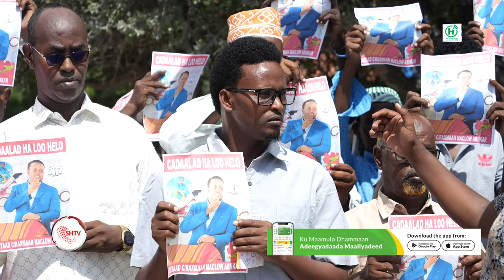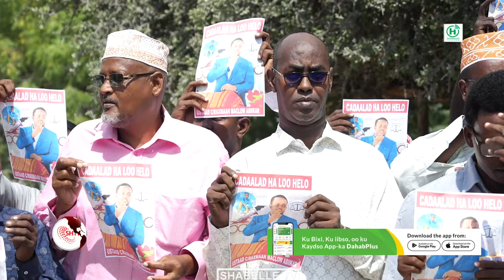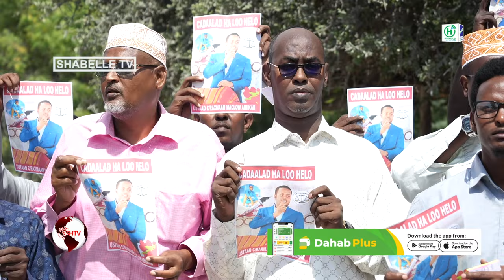Qoyska Macalin Macalow oo mudo Lix maalin ah raadinaya cadaalada wiilkooda oo ku jira talaagad.